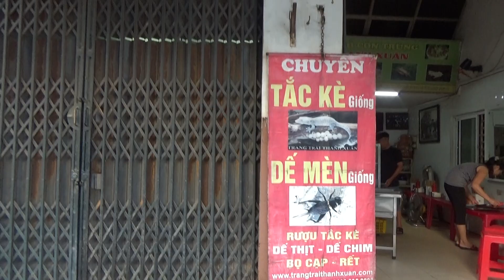Mô hình chăn nuôi lâu năm có thu mua bao tiêu đầu ra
Chuyên cung cấp giống côn trùng (dế), tắc kè, bọ cạp - Bao tiêu đầu ra thương phẩm liên tục hàng tháng và lâu năm (từ 2004) - VTV2 phát sóng hàng năm (từ 2009) - Xuất khẩu, bán buôn, bán lẻ cho nhà hàng, quán nhậu, khách sạn, làm mồi ăn cho vật nuôi số lượng lớn hàng chục tấn mỗi tháng: dế mèn, tắc kè, bọ cạp, châu chấu, nhộng ong, trứng kiến, ve lột, sâu vàng, rết, bổ củi, mối chúa, bọ xít...